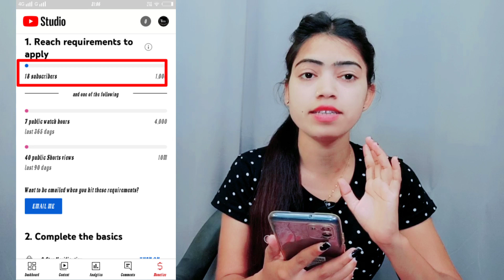1दिन में 1k | Subscriber kaise badhaye | subscribe kaise badhaye | youtube subscriber kaise badhaye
सिर्फ 1 मिनट में 1000 Subscribers📢 100% गारंटी के साथ💥1000 Subscribers kaise badhaye🔥 New Trick 2023